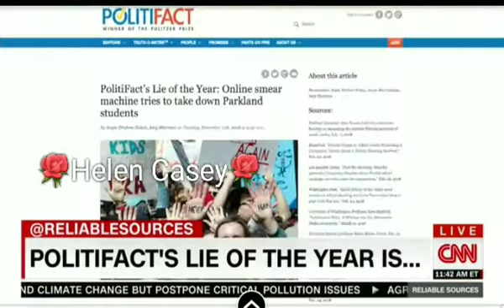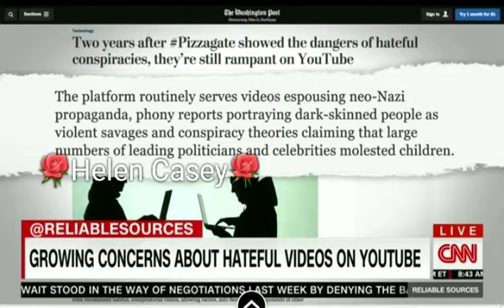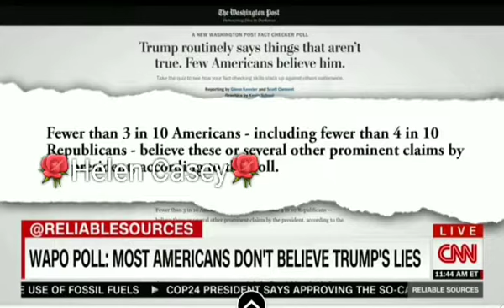YouTube says it will crack down on recommending conspiracy videos 📼